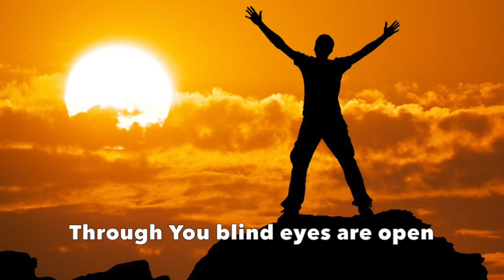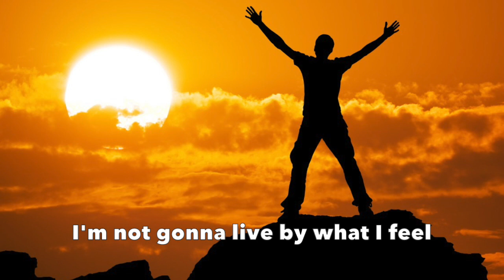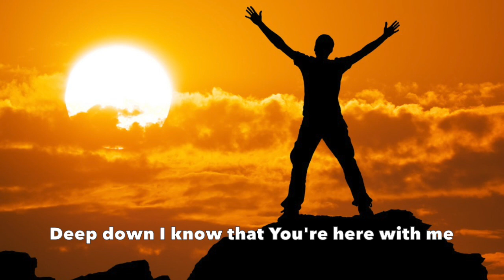Nothing is impossible - Song